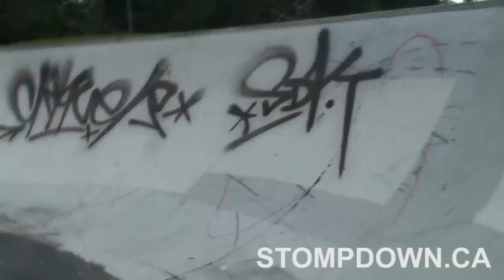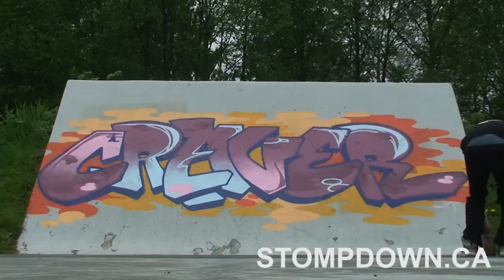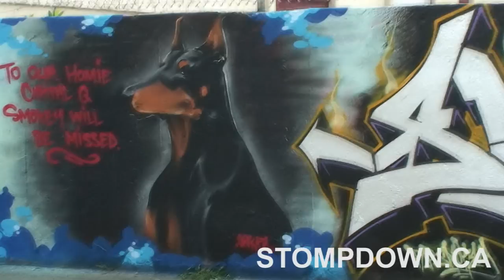SKI MASK - SDK #408 Craver Stompdown Killaz - Song by Engineer "On You"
SKI MASK